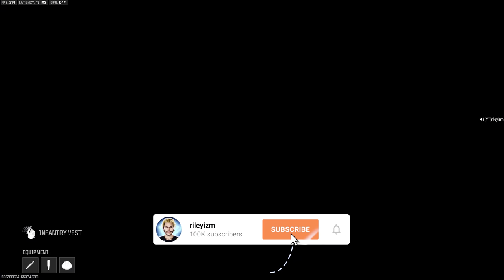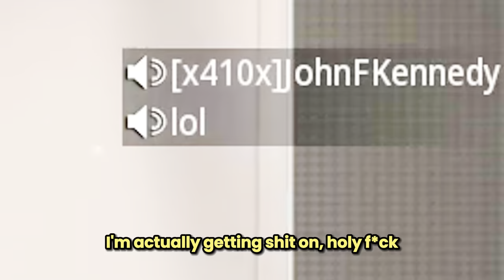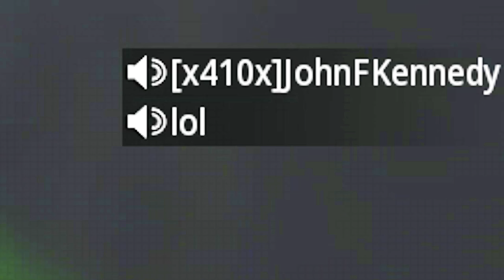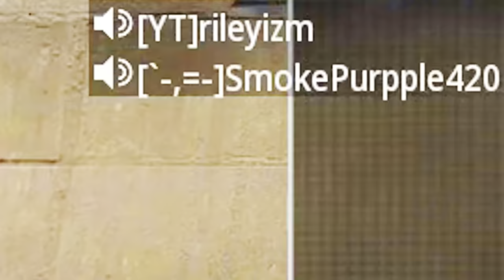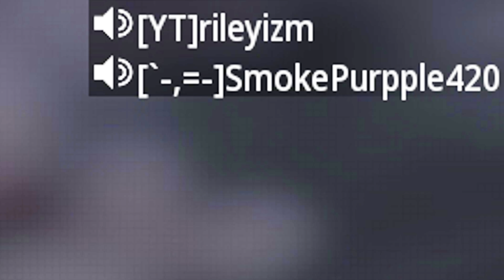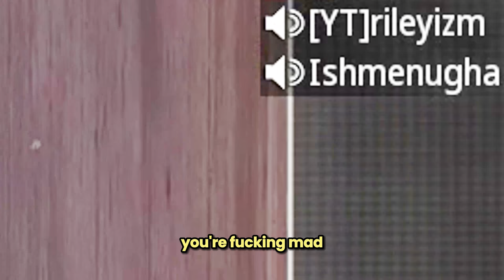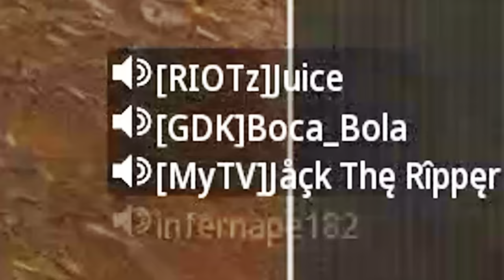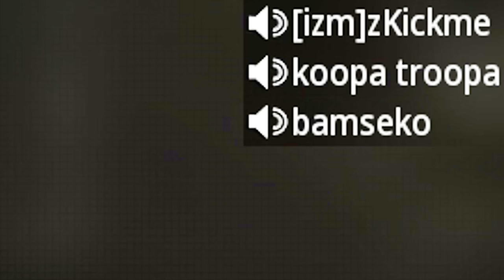Trash Talkers get Racist after I dropped 32 on them.. (Search & Destroy)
I Perfected Keyboard & Mouse on Modern Warfare 3